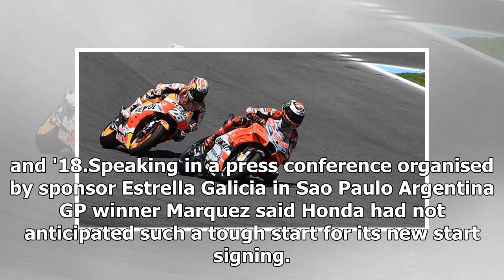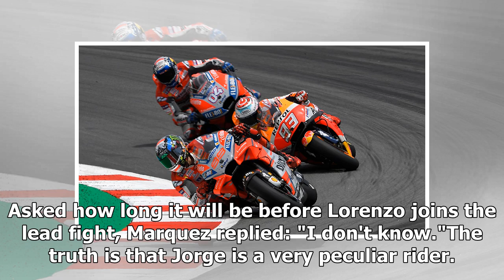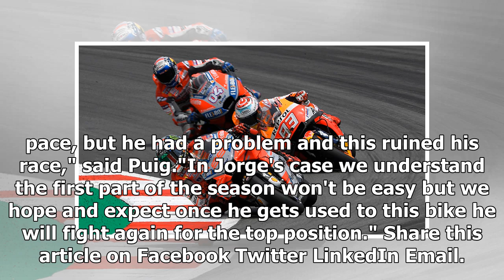Lorenzo's MotoGP start with Honda harder than it expected – Marquez | CAR NEWS 2019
Honda 'expects' new MotoGP signing Jorge Lorenzo to be fighting for 'top positions', and Marc Marquez says Lorenzo's start with the team has been more...